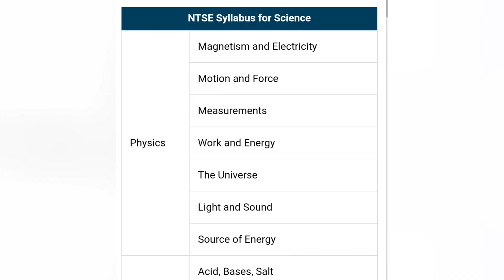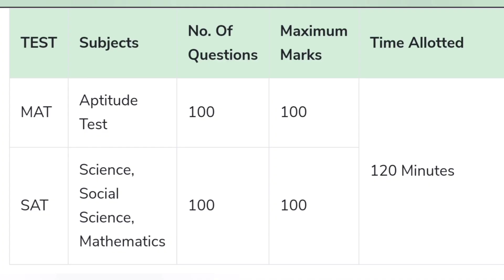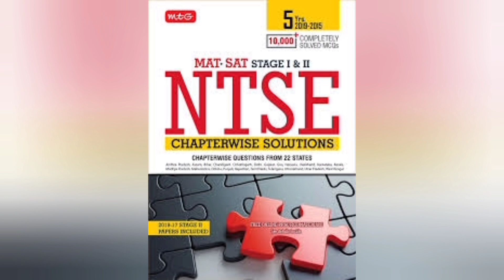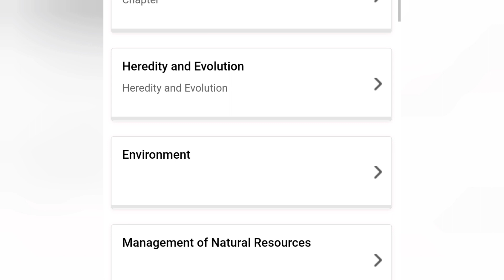Tips to crack NTSE Stage 1 | 5 tips in 5 minutes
In this video will give you important 5 tips and all the information about NTSE Stage 1

My tele ID is @vindhya_Rao